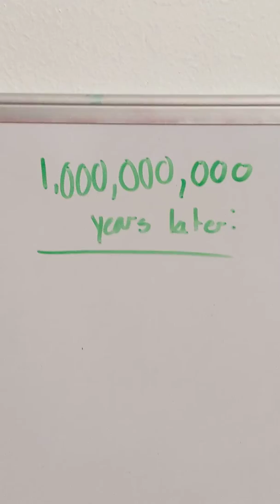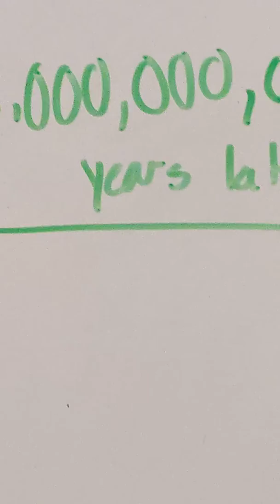•Lily & The Couch• =Beanie Boo Skit=